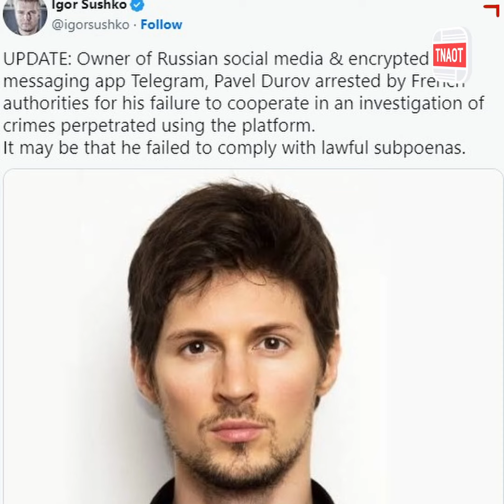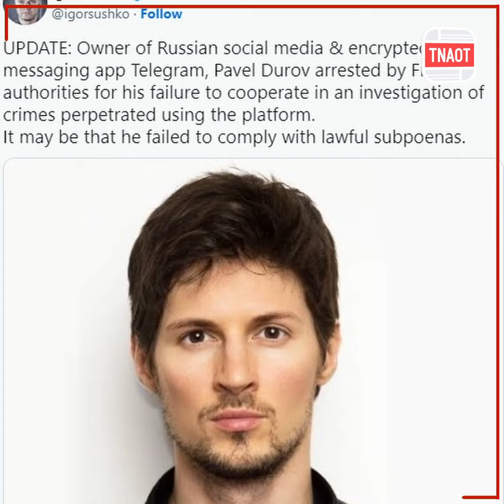នាយកប្រតិបត្តិកម្មវិធី Telegram ត្រូវប៉ូលិសបារាំងចាប់ខ្លួន